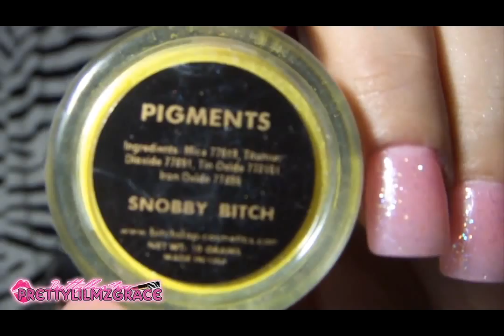blue and green shadow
OPEN FOR MORE FUN STUFF :)

Products Mentioned:

FACE:
- makeupforever primer,
makeupforever matte ,
- M.A.C Foundation In Nc35-,
-Nars concealer in custered
-urbandecar naked canceler in light warm
-M.A.C Studio Fix Powder In Nc35,
-M.A.C bronzer in refresh ,
-M.A.C, warm soul and
-model in a bottle setting spray,
pixi eyeliner in sienna
makeupforever liquid matte eyeliner ,

eyeshadow:

gerard cosmetics star powder in lucy

EYEBROWS
-anastasiabeverlyhills dip brow in EBONY

LASHES;
KOKOLASHES IN  goddess

Lips:
-liquid lipsticks
in sereniry

or code grace3for38

Code: prettygrace for discount off hair

I got a mail box!! send me mail :)

♡ A MESSAGE FOR MY VIEWERS ♡:
Thank you so for the love and support you give to me each day. Reading your positive/encouraging feedback is truly one of the highlights of my life and I am honored to be a part of your's. I hope I can continue to help you all for many years to come.

COMMENT RULES Everyone is welcome to to channel . This videos are made for you guys to share what i love and what i do this videos are entertaining videos that i put a lot of work and love into and i expect u guys to be polite and respectful. Wouldn't you expect the same? i will not tolerate any rude or irrelevant comments. If these rules are not followed, the comment will be deleted and the user WILL BE BLOCKED.
( i had to post this since a lot of people want me to keep my comments open but if i see u comment something negative u will be blocked )